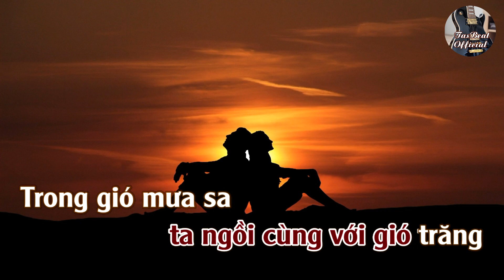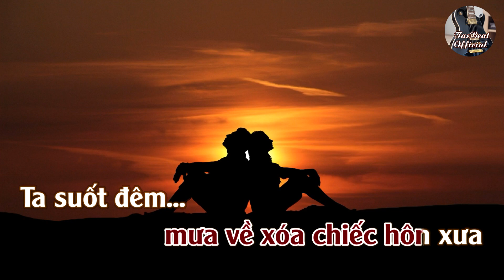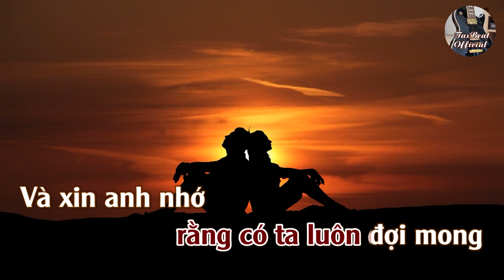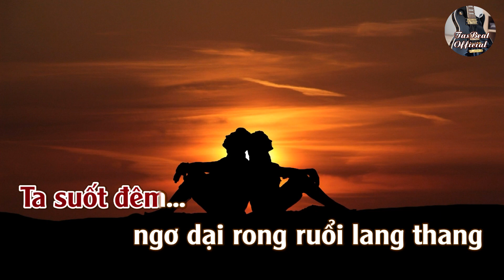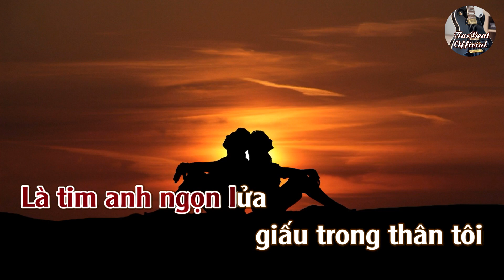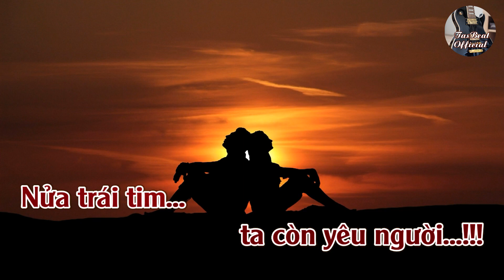Karaoke Nửa Trái Tim Yêu Người Tone Nữ | TAS BEAT